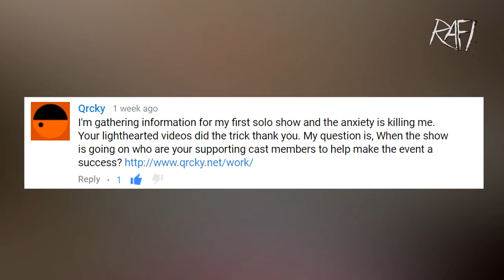Make Your Art Show A Success - Tips For Artists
Artist tips and more from Rafi and Klee!

 This is what I keep in mind when I am doing a show.